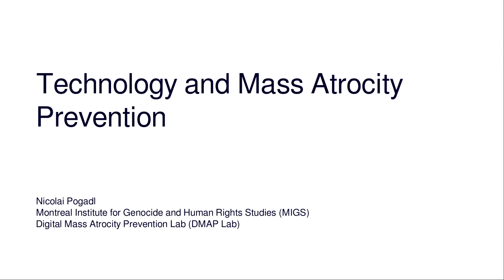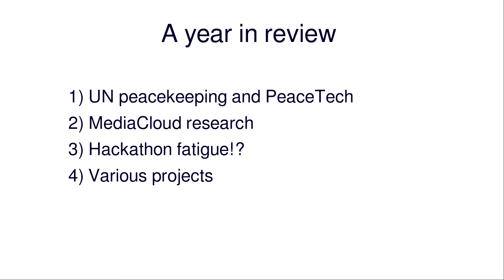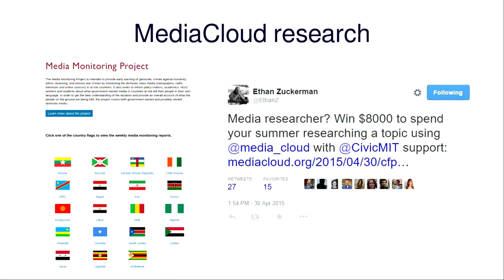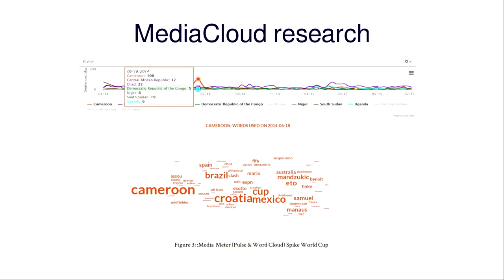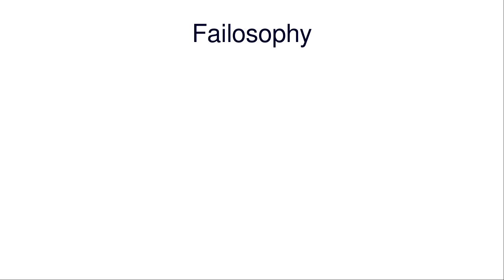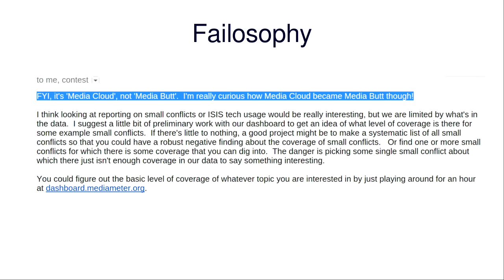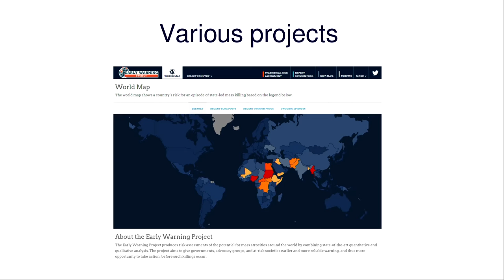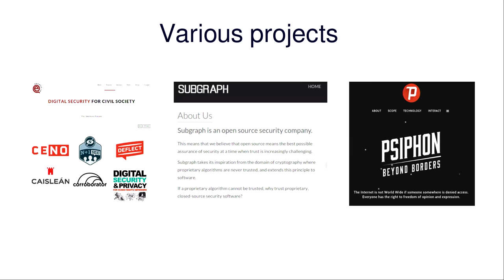Nicolai Pogadl: Technology and Mass Atrocity Prevention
This lecture will give an overview on how technology can help and is helping to prevent or mitigate mass atrocity crimes. It focuses on the work and research of the Digital Mass Atrocity Prevention Lab (DMAP Lab) but will discuss other major projects as well. The goal is to inform the audience about ongoing efforts and spark their interest to help work at the intersection of technology and human rights.

Nicolai Pogadl